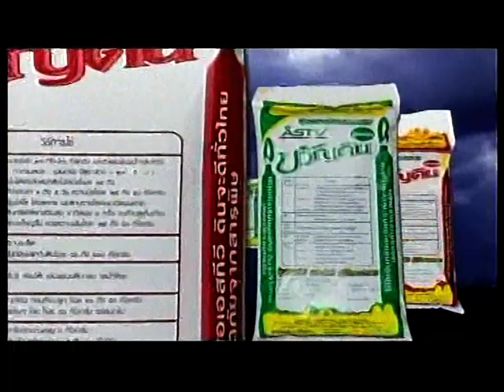VTS 03 1